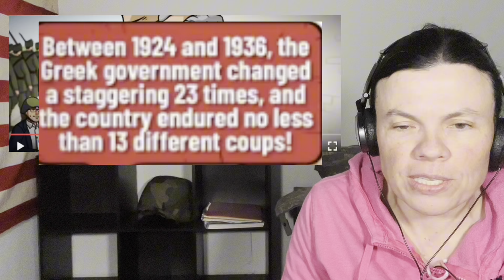How did Italy FAIL to Invade Greece? The Armchair Historian (US Soldier Reacts)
American Soldier reaction to "How did Italy Fail to Invade Greece? | Animated History" (The Armchair Historian).

SEO: How did Italy Fail to Invade Greece reaction, armchair historian reaction, greek military reaction, hellas military, battle of greece, german invasion of greece, battle of crete, battle of athens, fall of greece, ww2 reaction, army veteran reacts, combat arms, military reaction, just another army vet, usmc, us marine reacts

❤️ YouTube does cost me money. If you would like to help me break even, please consider giving me a THANKS, or these links!🙏❤️